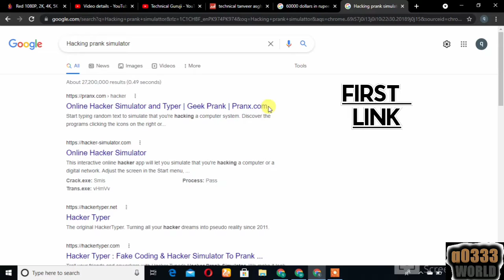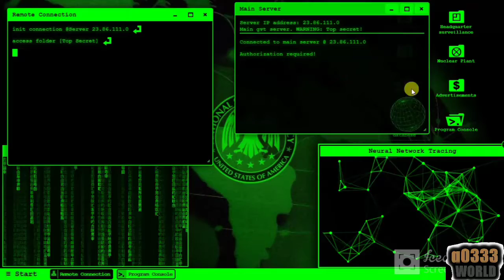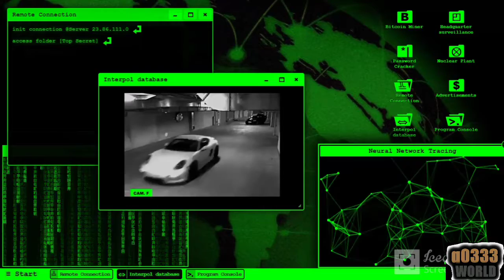Best site for hacking simulator must try.......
Best site for hacking simulator prank
to scared your family, friends, relatives
and any other.